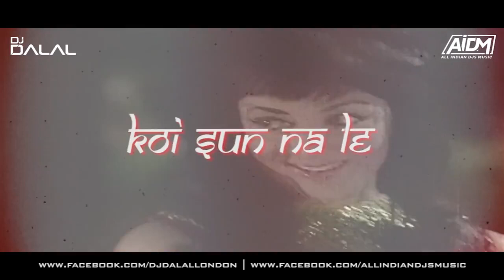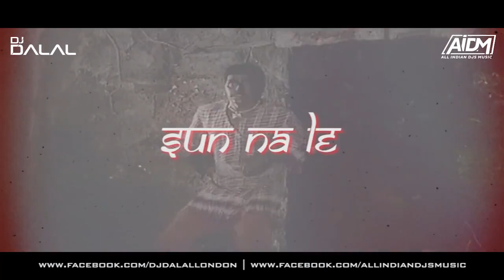Dheere Dheere Bol Koi Sun Na Le (Remix) DJ Dalal London | Mukesh, Lata Mangeshkar | Gora Aur Kala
Movie:- Gora Aur Kala (1972)
Starcast:- Rajendra Kumar, Hema Malini, Rekha
Song:- Dheere Dheere Bol Koi Sun Na Le